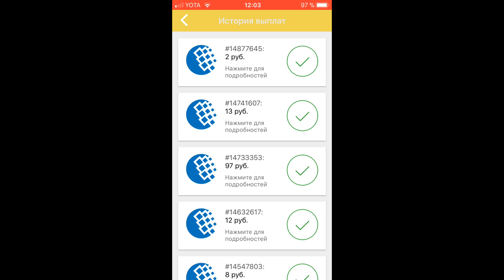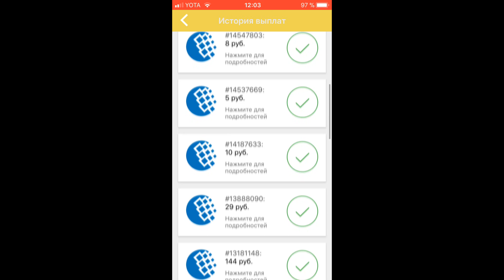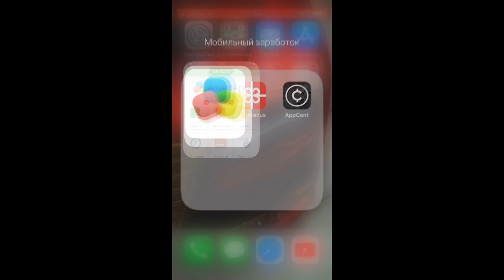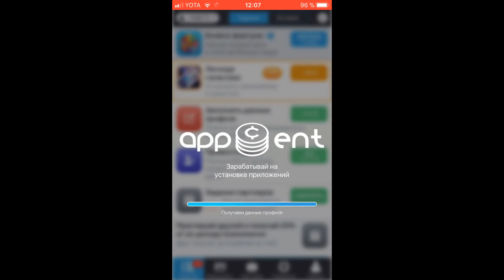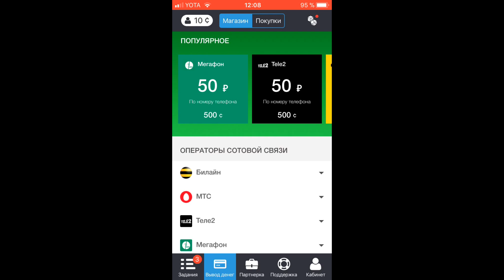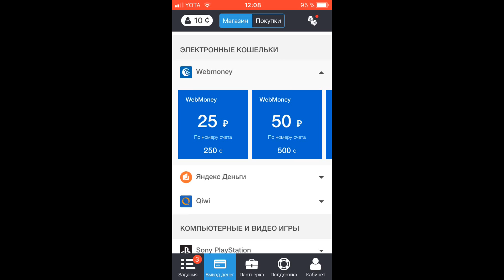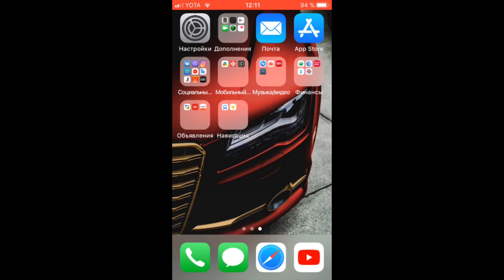💣 Заработок на телефоне 📲 AdvertApp 💸 AppBonus 💰 AppCent 👍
Сегодня расскажу Вам про заработок на телефоне. Это три приложения для заработка с помощью мобильного телефона: AdvertApp, AppBonus, AppCent. С помощью этих приложений можно заработать, хоть и небольшие, но все же деньги. Зарабатывать деньги на телефоне проще простого - нужно просто устанавливать приложения и получать за это деньги. Все что нужно для заработка - это Ваш смартфон, интернет на нем, скачать на него эти три приложения и зарабатывать деньги. Удачи Вам!